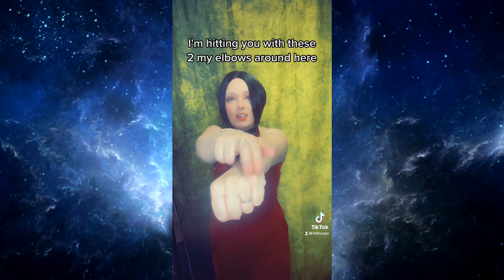The Mysterious Ada Wong-Tik Tok Compilation part 19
Well it's been such a long time since we had a Cosplay Tik Tok Video and this time it's not Crosshair (I really need to do Ahsoka's one too!) So lets show off some of my terrible acting skills shall we? Also my transitions are very rusty.

RedBubble: Lilithastar.redbubble.com